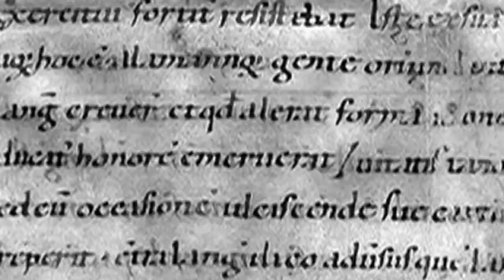Reportages Storia & Società numero 22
Da Dicembre 2016
Richiedilo online in versione cartacea o e.book su oppure ordinalo in edicola o libreria